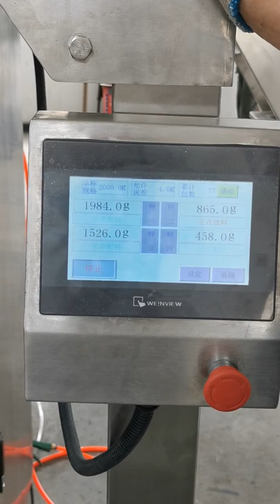520 2kg packing machine powder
Vertical packaging machine packaging process through the material stretching feed device for feeding, plastic film through the film cylinder to form a tube, through the thermal longitudinal sealing device sealed side, at the same time packaging into the bag, horizontal sealing mechanism according to the color standard photoelectric detection device shear packaging length and position.

1. Color touch screen and stable and reliable biaxial high accuracy output PLC control, finish bag-making, measuring, filling, printing, cutting at one time.
2. Separate circuit boxes for pneumatic control and power control.
3. Nosie is low and the circuit is more stable.
4. Servo motor for film feed with double belt, less pulling resistance, bag is formed in good shape with better appearance, belt is resistant to be worn-out.
5. Servo motor control system, high precision orientation, size more nice.
6. External film releasing mechanism, simpler and easier installation for the film.
7. Adjustment of the bag deviation just needed to be controlled by the color touch screen.
8. Operation is very simple.
9. Close down type mechanism, defending powder into inside of machine.

Equipment features:
1. Advanced Chinese touch screen control, easier to operate;
2. Product packaging and printing date are completed at one time. Save time and cost;
3. optimized structure design, disassembly, cleaning is more convenient;
4. Horizontal and vertical sealing temperature independent control, better adapt to all kinds of packaging materials;
5. Intelligent design, no blanking, no empty packing;
6. The mainstream vertical packaging machine sample. There are 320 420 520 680,800 models. Generally 420 models are in greater demand.
Main performance:
1 Advanced design, reasonable structure, reliable performance
Adopt double synchronous belt pull film, by cylinder control tensioning, automatic deviation correction, automatic alarm protection function, minimize loss.
This machine is matched with measuring device, integrating bag-making, filling, filling, printing and counting.
4 Can be modified according to the material open and close metering device.
Scope of application:
Automatic vertical packaging machine is suitable for puffing food, shrimp strip, peanut, popcorn, cereal, melon seeds, jelly, sugar, salt, washing powder and other granular strip, short strip, powder material packaging.